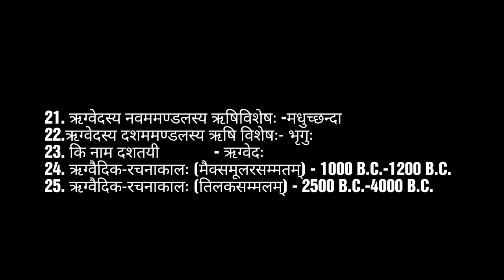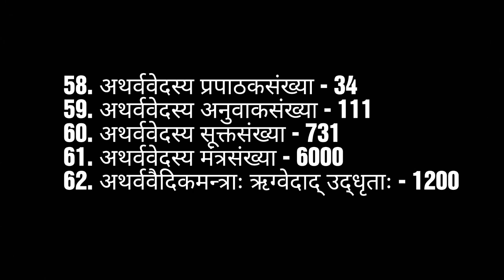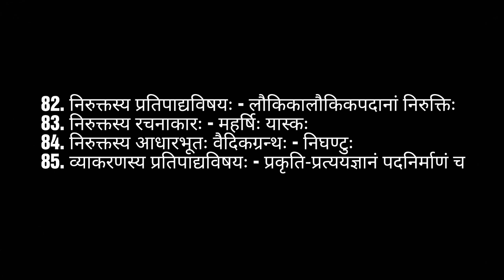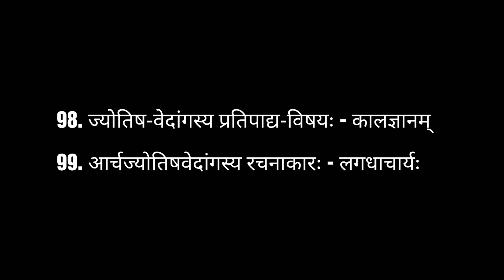UGC Net/Samskritam/संस्कृतवाङ्मयसम्बद्धतथ्यविशेषाः/Part - 1/(1-100)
Part_1 (1-100)

Play list
Aksharam Akshayam channel Hindi
* DBHP SABHA Courses( Prathmic to Praveen Uttarardh)
* Central Hindi Directorate Delhi Courses